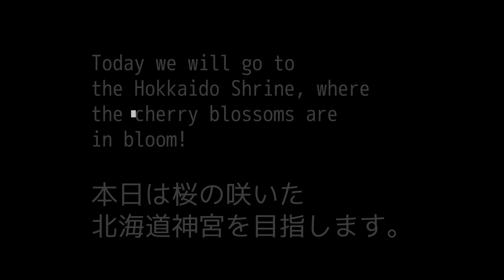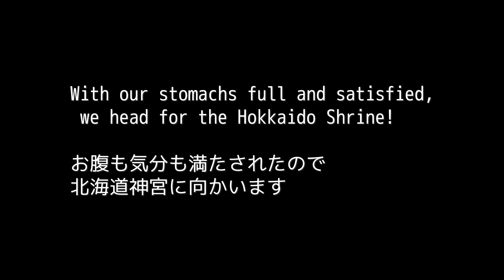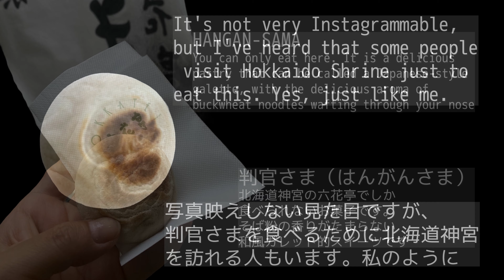北海道神宮近所の名店蕎麦と六花亭の限定スイーツ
桜の咲き始めた北海道神宮を歩きました。
近所の美味しいお蕎麦と、神宮の六花亭限定、ここでしか食べられない和風ガレット（と勝手に呼んでいる）スイーツを楽しみました。